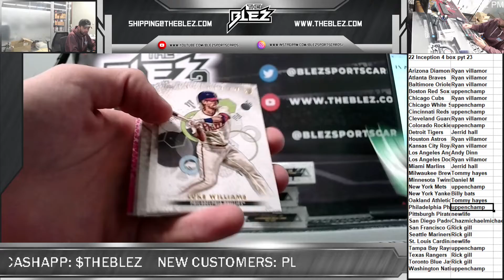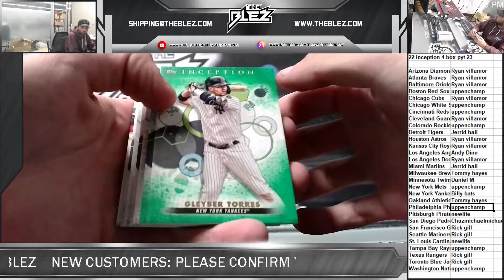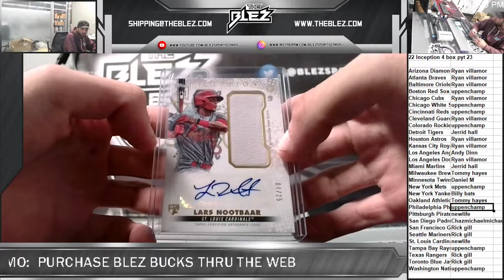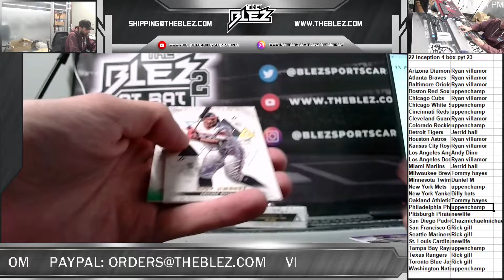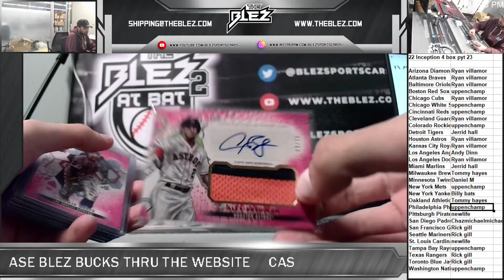2022 Inception 4 box pyt 23